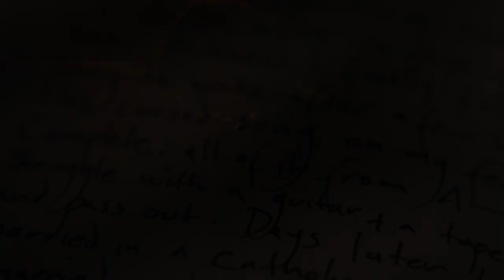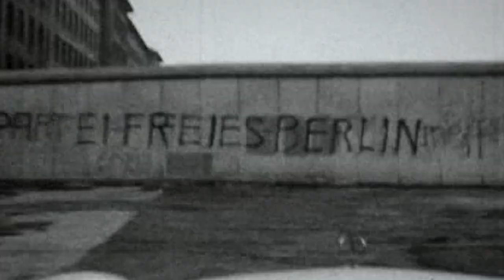Autoluminescent (2012) - International Trailer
From myth to legend Rowland Howard appeared on the early Melbourne punk scene like a phantom out of Kafkaesque Prague or Bram Stoker's Dracula. A beautifully gaunt and gothic aristocrat, the unique distinctive fury of his guitar style shot him directly into the imagination of a generation. He was impeccable, the austerity of his artistry embodied in his finely wrought form, his obscure tastes and his intelligently wry wit. He radiated a searing personal integrity that never seemed to tarnish. Despite the trials and tribulations of his career, in an age of makeover and reinvention, Rowland Howard never 'sold out'. With recent and moving interviews, archival interviews and other fascinating and original footage, AUTOLUMINESCENT traces the life of Rowland S Howard. Words and images etch light into what has always been the mysterious dark.